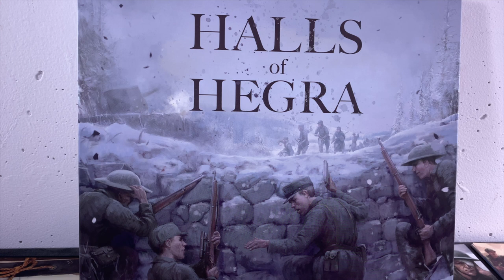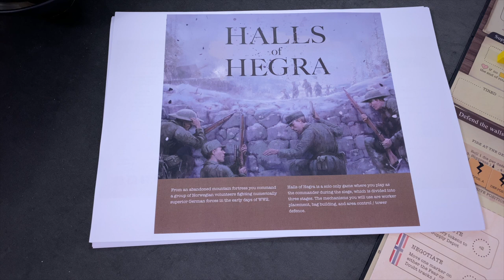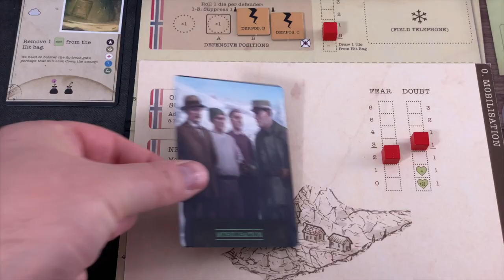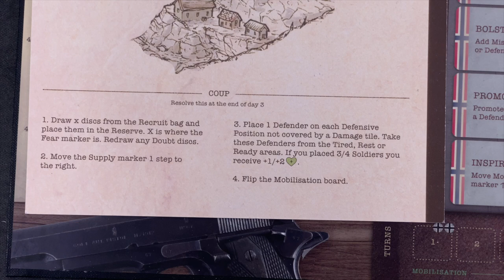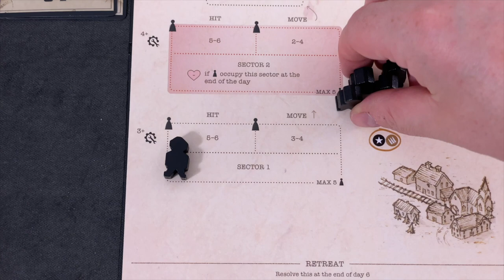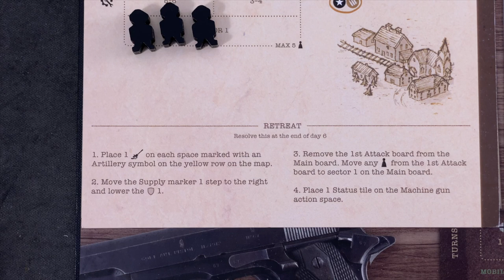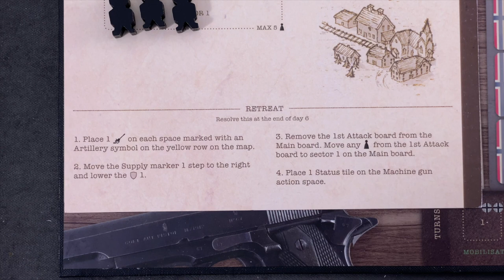Let's play and preview Halls of Hegra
In this video I play through an entire session of the upcoming solo game "Halls of Hegra", which is currently on Kickstarter. Tompet Games were kindly providing a prototype/review copy of the game.